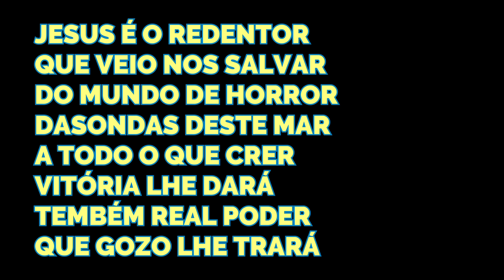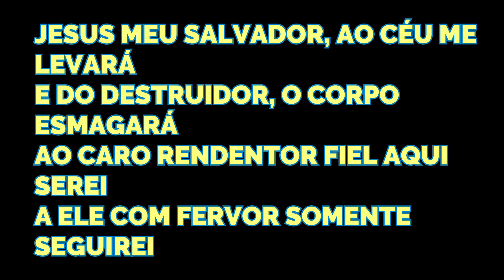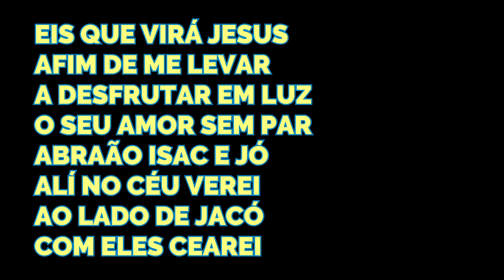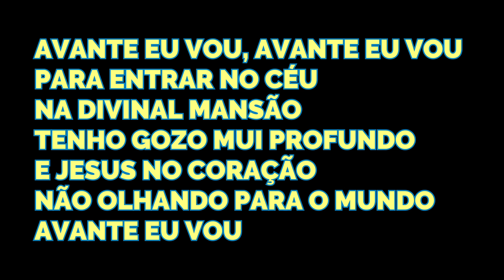AVANTE EU VOU - 310 - HARPA CRISTÃ - Carlos José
Que este louvor possa falar ao teu coração!

Deus abençoe.